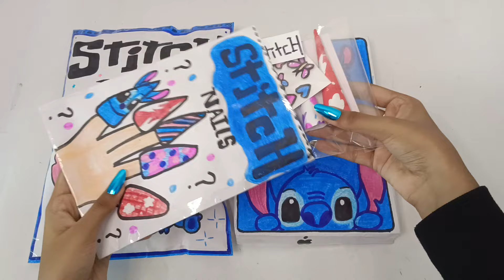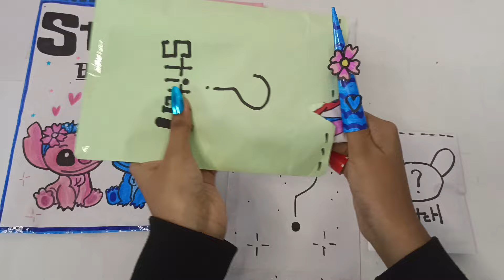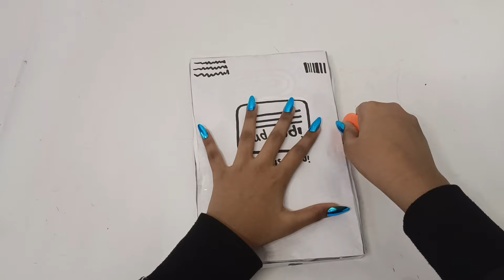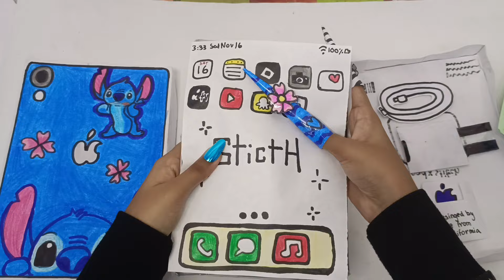Stitch Blind Bag +unboxing ipad | ASMR